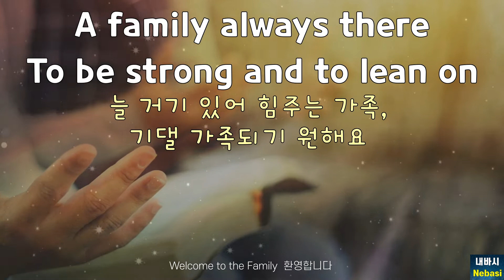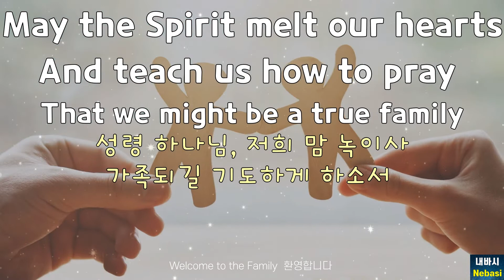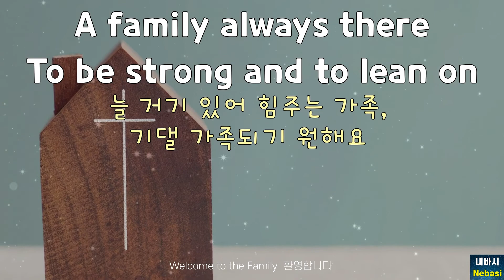[Christian Song] Song for Newcomers “Welcome to the Family” | Lyrics in Hangul by Pastor Jennifer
[Christian Song] Song for Newcomers “Welcome to the Family” | Lyrics in Hangul by Pastor Jennifer [Nebasi Channel-Praise Songs with Lyrics]

We're glad that you have come
환영합니다 정말 반가워요

To share your life with us
As we grow in love and
점점 더 사랑하며 삶을 나눠요

May we always be to you
What God would have us be
하나님이 뜻하신 대로
변함없이 당신을 사랑하기 원해요

A family always there
To be strong and to lean on
늘 거기 있어 힘주는 가족,
기댈 가족되기 원해요

May we learn to love each other
More with each new day
주 안에 더 많이 사랑하길 함께 배워요

May words of love be on our lips
In everything we say
모든 말에 주의 사랑을 담기 원해요

May the Spirit melt our hearts
And teach us how to pray
That we might be a true family
성령 하나님, 저희 맘 녹이사
가족되길 기도하게 하소서

*Editing tool: Movavi Video Editor Plus (Video Editor / Lyrics in Hangul(Korean): Pastor Jennifer)
*Images via Shutterstock (Paid)